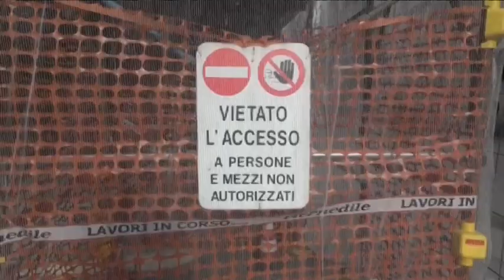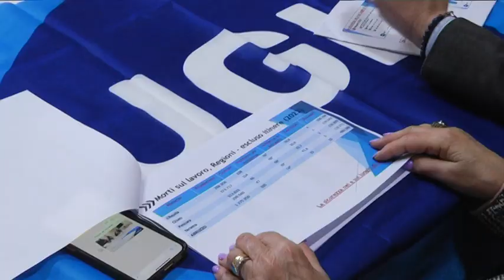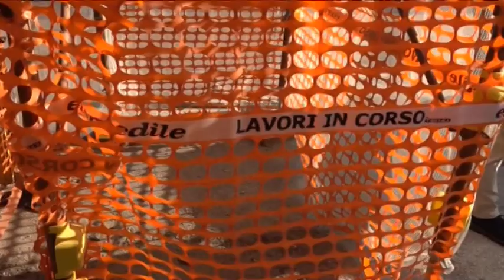Sicurezza sul lavoro - Ugl: "Controlli e prevenzione per smettere di morire"